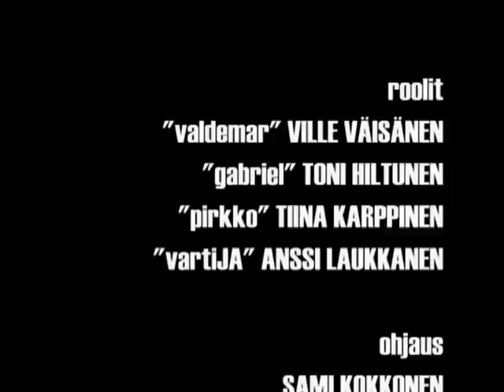Samaa Verta (2004)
Pitkään kadonneena ollut Samaa Verta lyhäri. Ikivanhaa Anti-Teatteria vuodelta 2004. Edustaa ehkä heikointa Anti-Teatteria, mutta laitetaan tuubiin ihan arkistoinnin vuoksi. Katsokaa omalla vastuullanne.